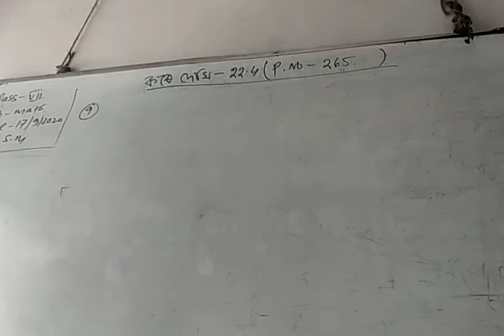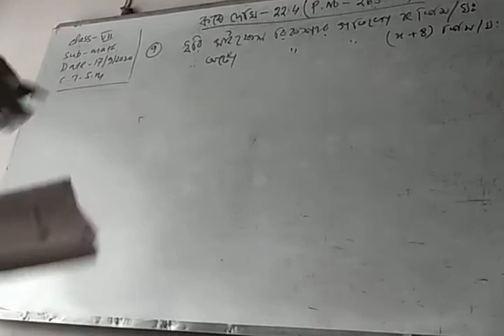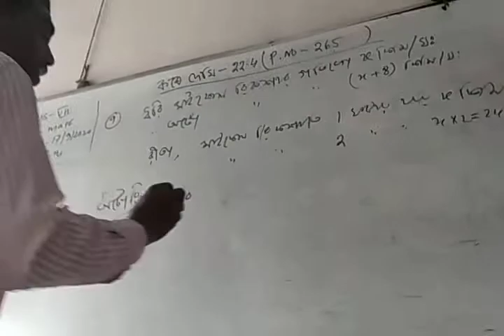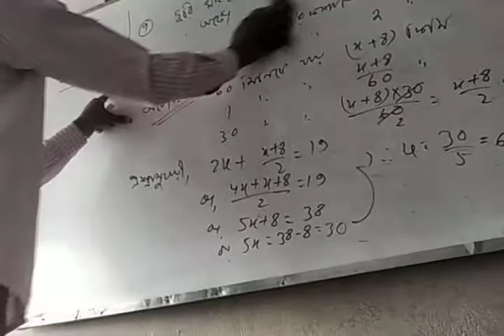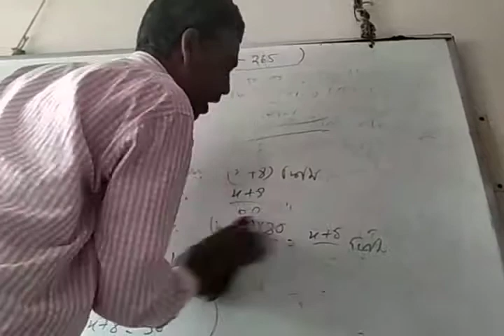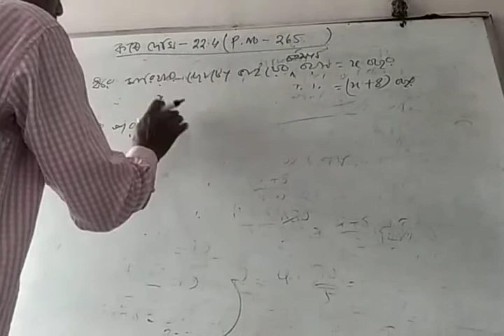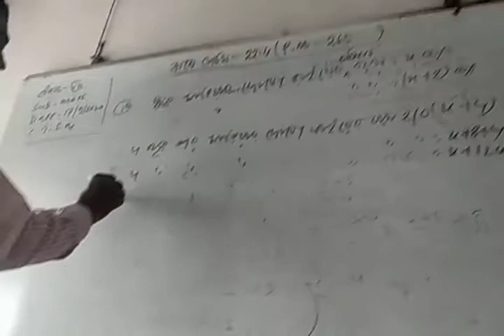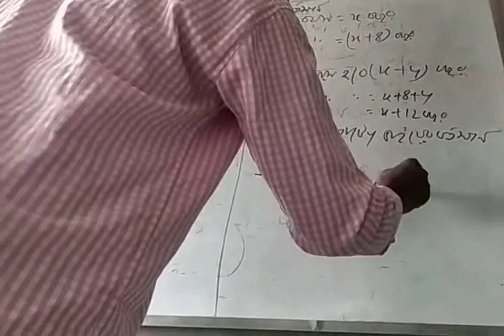Class-vii math part-1 chapter-22.4